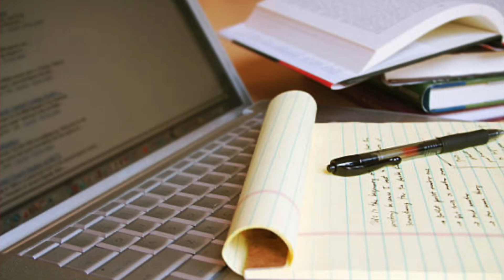Sicilian Mafia Alliance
Many viewers find the Sicilian mafia interesting, in this video I discuss the alliance they once had. In addition, a theory that can be fiction or true...